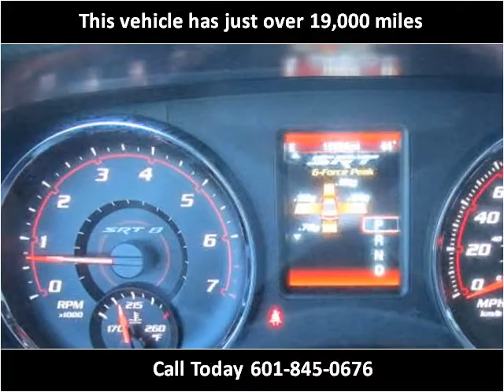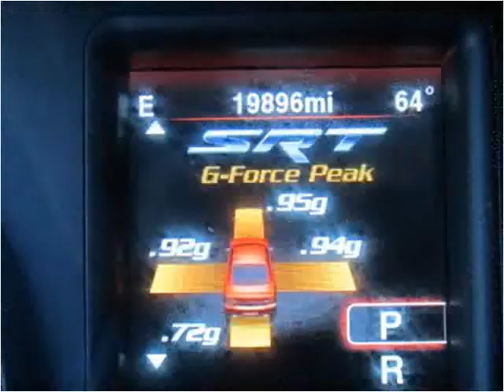2013 SRT Charger Used Cars jackson ms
This 2013 SRT Charger is available from Swain Automotive.